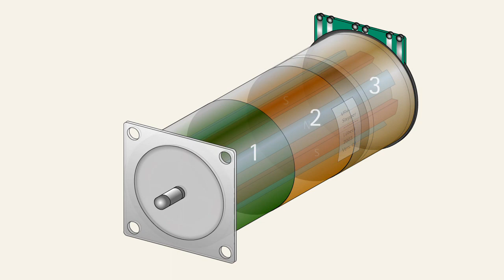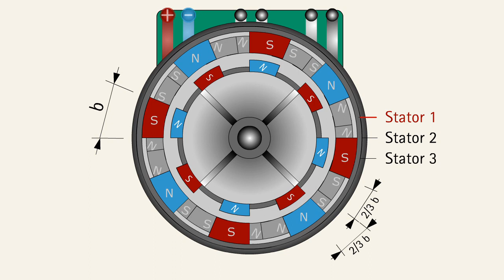Fertigungstechnik - Funktionsweise eines Hybridmotors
Die Funktionsweise des Schrittmotors beruht darauf, dass seine Magnetpole unterschiedlich angesteuert werden können. Wir wollen uns das am Beispiel eines Hybrid- Schrittmotors in der nachfolgenden Animation etwas genauer ansehen.